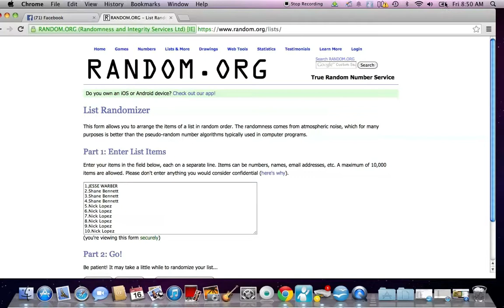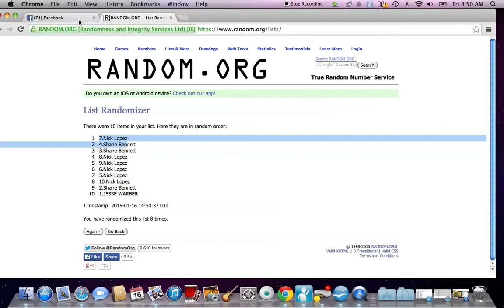Jose Abreu 2014 Inception Autograph